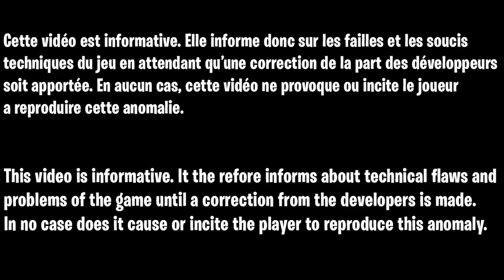GLITCH LOBBY BOT MULTIJOUEUR VANGUARD, MISSILE V2 ILLIMITÉ, COMMENT DÉBLOQUER LA FUSÉE V2 VANGUARD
▬▬▬▬▬▬▬ • BIENVENUE 😍 • ▬▬▬▬▬▬▬

▬▬▬▬▬▬▬ • PARTENAIRES 💪 • ▬▬▬▬▬▬▬

👉StealthGamer:
"SOISCOOLMEC"
"STRIKESOISCOOL"

TikTok "SoisCoolMecYTB"
👻Snapchat "soiscoolmec"

.▬▬▬▬▬▬▬ • TOP DON 💰 • ▬▬▬▬▬▬▬

▬▬▬▬▬▬▬ • MUSIQUE OUTRO 🎵 • ▬▬▬▬▬▬▬